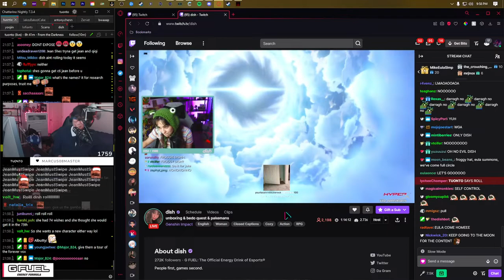WHAT A F^CKED UP DAY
WHAT A F^CKED UP DAY in Genshin Impact